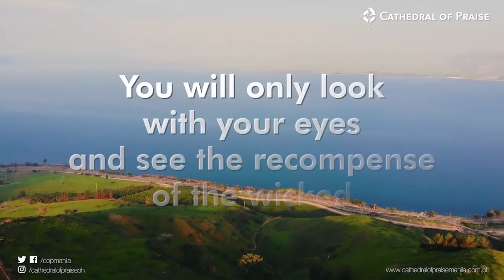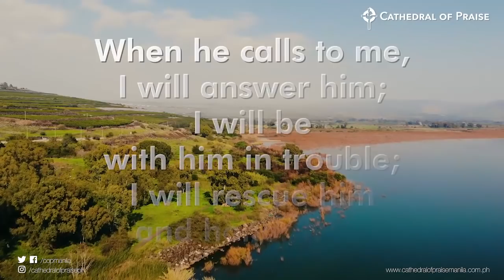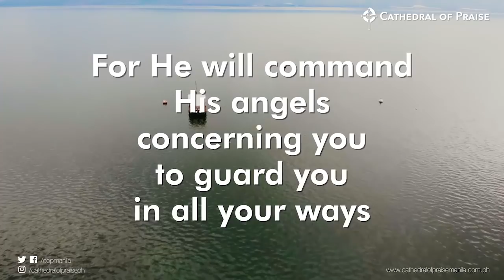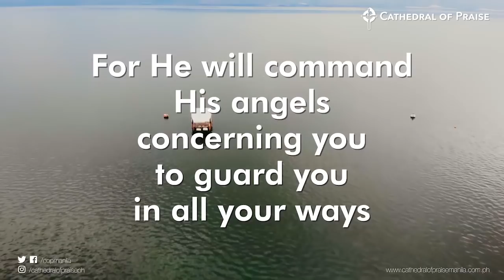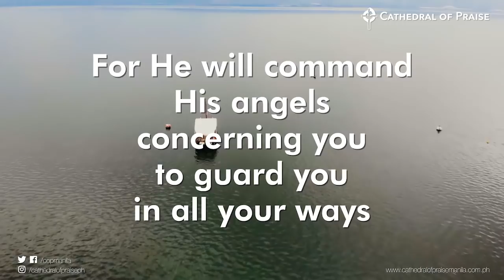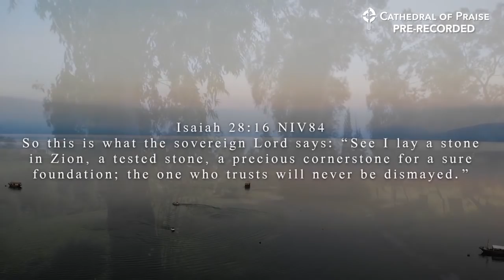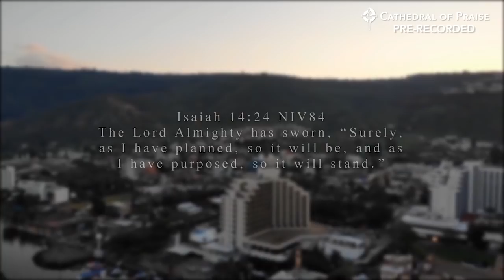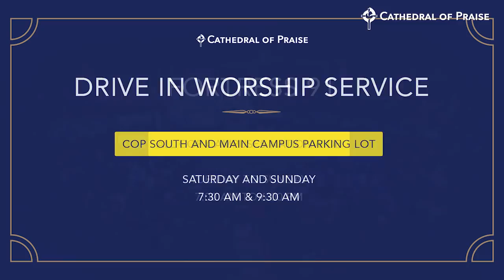COP Evening Worship Service - September 2, 2020